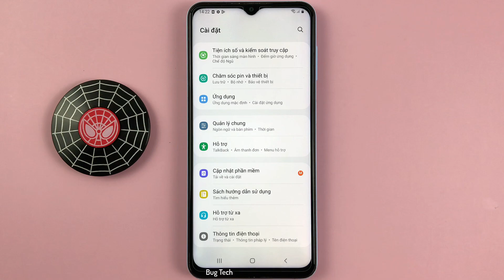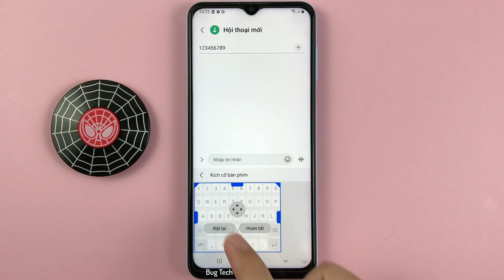Cách thay đổi chiều cao, kích thước bàn phím trên Samsung A13 Android 12